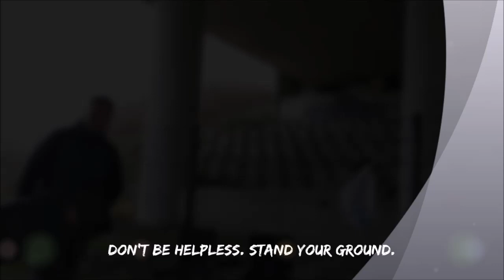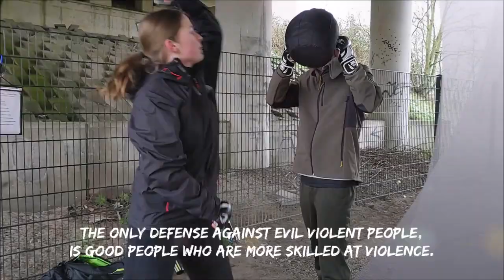Fighting Off Multiple Attackers | Training Tegen Pesters | Mentale Vorming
Training tegen intimidatie en pesten. Bij zelfverdediging mag alles. De meeste eenvoudige zelfverdedigingstechnieken zijn gericht op het afweren van de aanvaller, zodat je jezelf een kans geeft om te ontsnappen. Als het gaat om zelfverdediging, is het beter om de macht te hebben en niet nodig te hebben, dan nodig te hebben en niet te hebben. Ik train mijn zelfverdediging allemaal om veilig op straat te zijn, niet voor punten. Wees niet hulpeloos. Voet bij stuk houden.

Van je af vechten en voor jezelf op komen. Het innemen van je eigen ruimte en het aangeven van je grenzen. Als er dreigend gevaar op ons afkomt dan zegt ons lichaam instinctief als overlevingsreactie: vechten, vluchten of verstijven. Je lichaam reageert als een automatisch met deze instinctieve reactie en je instinct neemt vervolgens als een ‘automatische piloot’ je handelen over. Het doel: de situatie overleven. Daarom spreken we van overlevingsreacties of instinctieve reacties.

Voel je niet schuldig en schaam je niet voor je reactie. Ook niet als anderen zeggen dat je misschien anders had kunnen reageren of handelen. Het kan voorkomen dat je overlevingsreactie anders is dan je had verwacht. Maar ook in situaties van spanning of conflict reageert je lichaam vaak instinctief.

Jezelf mentaal of fysiek verdedigen is preventie. Dat vraagt dus om zelfverzekerdheid. ‘Van je afbijten’ is net zo goed een gesprek voeren en daarin bij je eigen standpunt blijft, ook als je nee zeggen moeilijk vindt. Onze pijlers zijn: zelfvertrouwen, zelfredzaamheid, zelfverdediging, zelfbeheersing en ook zeker de gevechtsbereidheid.

Een intensieve fysieke en mentale training in weerbaarheid met elementen uit het vechtsport. De basis van weerbaar zijn en meer assertief gedrag tonen begint bij meer zelfvertrouwen. Dat leer je niet even in 10 minuten. Stap voor stap is goed genoeg. Weerbaarheid is een eigenschap die je hard nodig hebt. Personen die kampen met een gebrek aan weerbaarheid kunnen een hoop stress en problemen ondervinden. Er is meer nodig dan alleen stoer en sterk zijn. Wij noemen dit ook wel iron mind conditioning.

Een straatgevecht of straataanval is een ‘atletische gebeurtenis’. Het is een competitie tussen jou en je aanvaller die emotionele, fysieke en mentale kwaliteiten vereist. Close combat self-defense vraagt om dirty fighting.

Anti Harassment and bullying training. In self defense anything goes. Most simple self-defense techniques focus on fighting off the attacker so that you give yourself a chance to escape. When it comes to self defense, it is better to have the power and not need it, than to need is and not have it. I train my self defense every to be safe on the streets, not for points. Don't be helpless. Stand your ground.

Fight off and stand up for yourself. Taking up your own space and indicating your limits. When imminent danger approaches us, our body instinctively says as a survival response: fight, flight or freeze. Your body reacts as an automatic with this instinctive reaction and your instinct then takes over your actions as an 'autopilot'. The goal: to survive the situation. That is why we speak of survival reactions or instinctive reactions.

Don't feel guilty or ashamed of your reaction. Not even if others say that you might have reacted or acted differently. It may happen that your survival response is different than you expected. But also in situations of tension or conflict, your body often reacts instinctively.

Defending yourself mentally or physically is prevention. So that requires self-confidence. 'Bitting your teeth' is just as much having a conversation and sticking to your own point of view, even if you find it difficult to say no. Our pillars are: self-confidence, self-reliance, self-defense, self-control and certainly the readiness to fight.

An intensive physical and mental training in resilience with elements from martial arts. The basis of being resilient and showing more assertive behavior starts with more self-confidence. You don't learn that in 10 minutes. Step by step is good enough. Resilience is a quality that you desperately need. People who suffer from a lack of resilience can experience a lot of stress and problems. It takes more than just being tough and strong. We also call this iron mind conditioning.

A street fight or street attack is an “athletic event.” It´s a competition between you and your attacker that requires emotional, physical, and mental qualities. Close combat self-defense calls for dirty fighting.